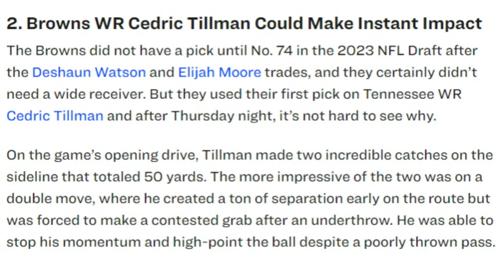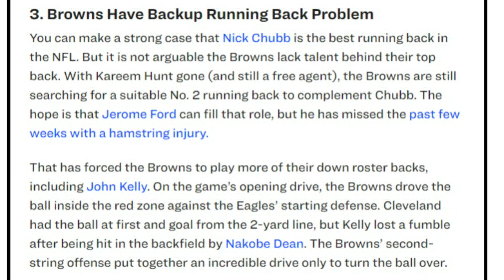Former NFL Executive Takeaways From the Browns-Eagles Preseason Game - Sports4CLE, 8/18/23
Dave Bacon responds to some of 33rdteam.com's takeaways from the Browns preseason game against the Eagles.